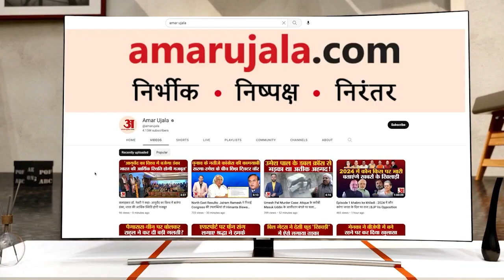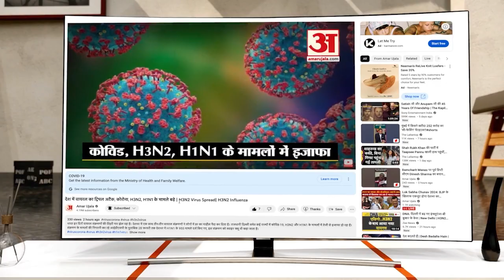Weather Forecast 25 September 2023 | देखिए क्या है आपके यहां मौसम का हाल | Weather Report Today